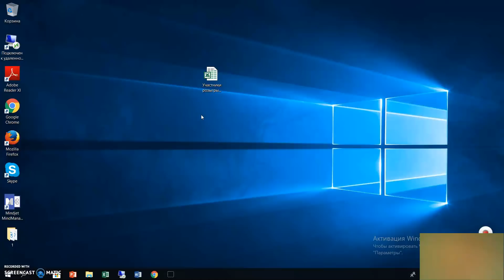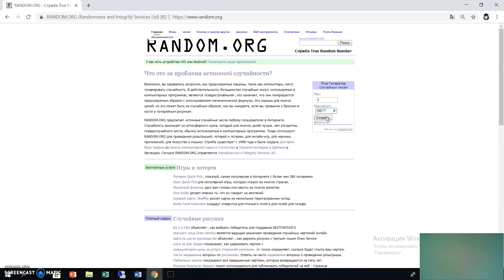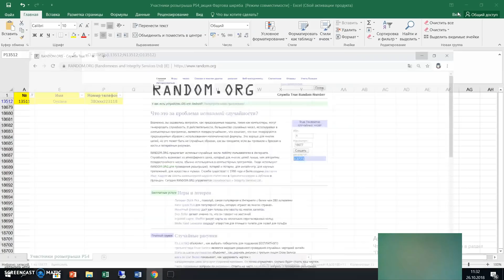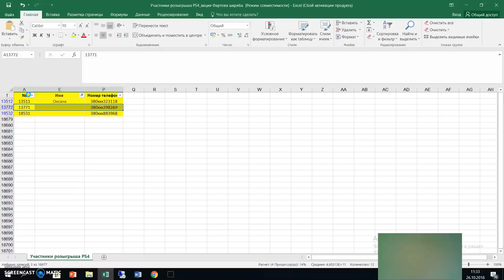Победители акции "Фартова шкряба" (розыгрыш PS4)